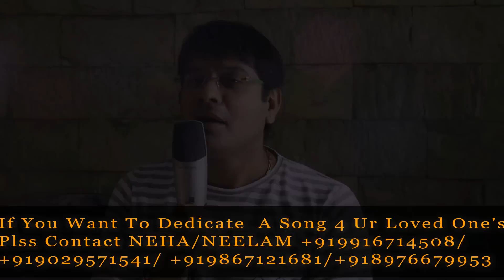TU MERA BETA.. तू मेरा बेटा, है तुझसे ये बहार 2018 | Special Song a On Son (Beta) | Vicky D Parekh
Song: "Tu Mera Beta, Hai Tujhse Yeh Bahar"
Singer: Vicky D Parekh
Lyrics: Devyani Karve Kothari
Video Editor: Shubham Lodha
Video Shoot: Shubham Lodha

(Special Concept Show for Family Social Functions)
1.RISHTON KI DOR
2.BAGHBAAN (A true Bonding)
3.CHARAN SPARSH (Respect Towards Parents)
4. Age Old Wedding Anniversary
5. Special Daughters Birthdays
6. Jivit Mahotsav
7. Swarna Siddi
8. Special Namakaran
9. Marriage Special For Daughters